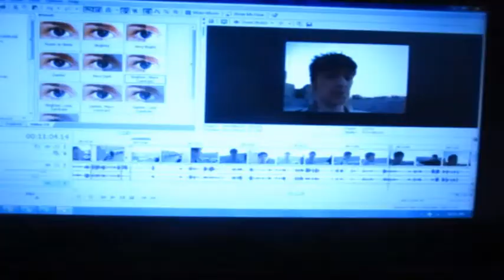Portuguese Castle Adventure!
Happy new year, everybody! You're all wonderful people. :)